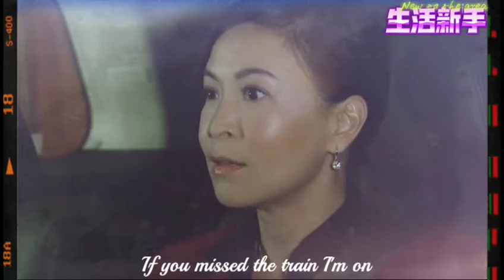[蘇玉華]MV || 500 Miles (feat. Carey Mulligan & Stark Sands)